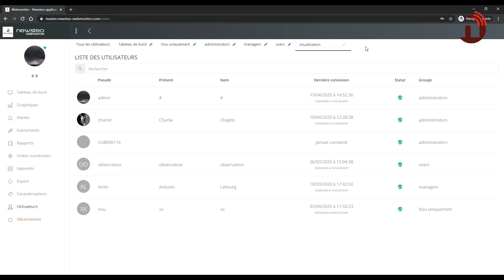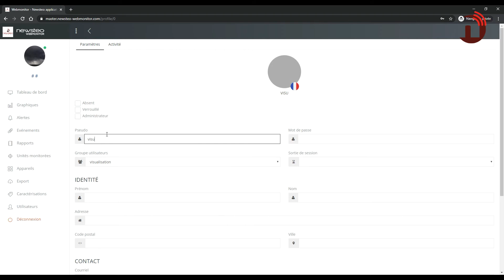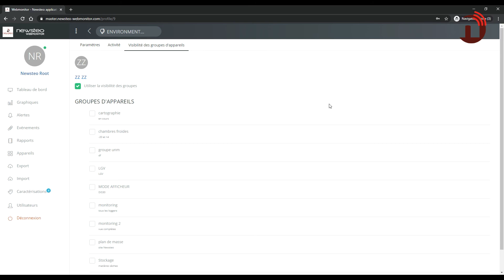Newsteo Webmonitor v10 : Gestion des utilisateurs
Vous pouvez créer de multiples utilisateurs qui pourront accéder à votre compte Webmonitor, avec leur identifiant et leur mot de passe. Mais surtout, vous pouvez attribuer des droits différents d'un utilisateur à un autre.